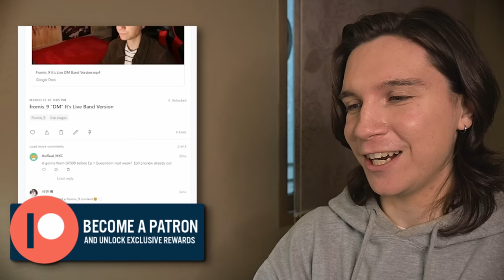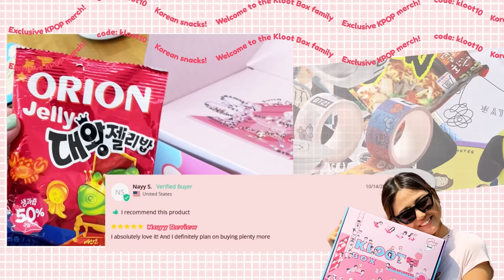DANCER REACTS TO XG - SHOOTING STAR & LEFT RIGHT MVs & Dance Practices [WITH JP/KOR SUBTITLES]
@KlootBox is the FIRST and BEST fully KPOP subscription boxes full of Korean snacks and MERCH! Available in 18 different KPOP groups... OMG. limited boxes available!

I tried adding Japanese and Korean subtitles, but it is auto-translated.

XG,SHOOTING STAR,LEFT RIGHT,JURIN,CHISA,HINATA,HARVEY,JURIA,MAYA,COCONA,XGALX,MASCARA,Tippy Toes,ALPHAZ